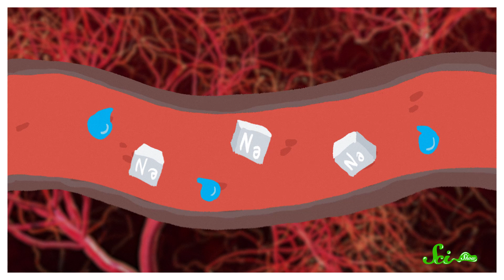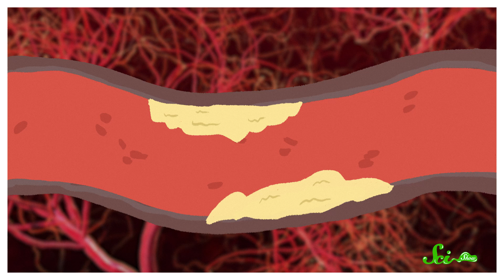Why Is Salt So Bad for You, Anyway?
You've probably been told that eating too much salt is bad for you, especially if you have high blood pressure. But what exactly does salt do to our bodies that can make it so hard on our hearts?

Shout out to Kevin, Bealer, Mark Terrio-Cameron, KatieMarie Magnone, Patrick Merrithew, Charles  Southerland, Fatima Iqbal, Sultan Alkhulaifi, Tim Curwick, Scott Satovsky Jr, Philippe von Bergen, Bella Nash, Bryce Daifuku, Chris Peters, Patrick D. Ashmore, Piya Shedden, Charles George